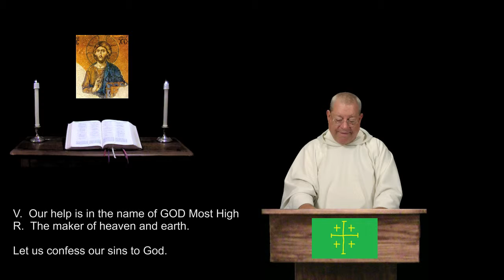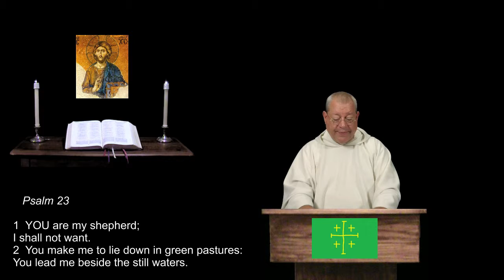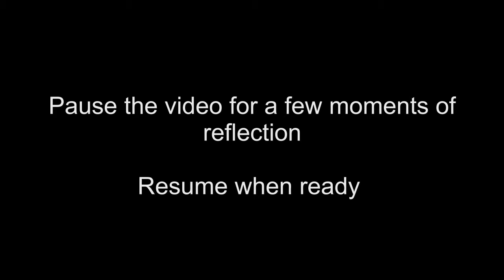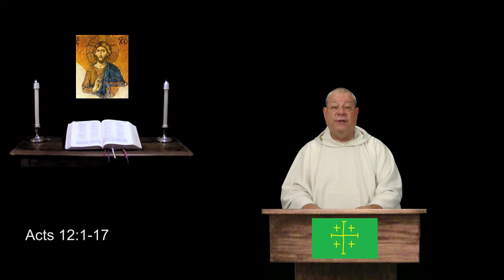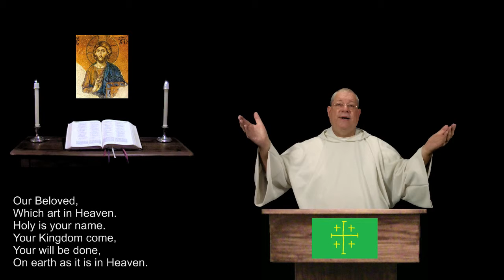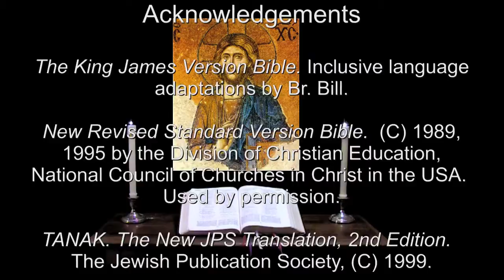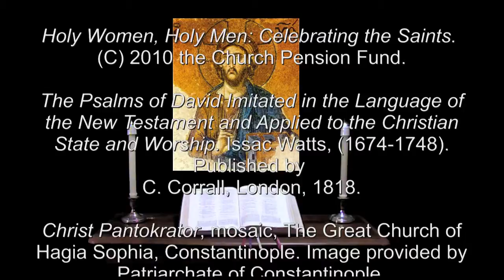4 Oct 2015 Sunday Night Prayer